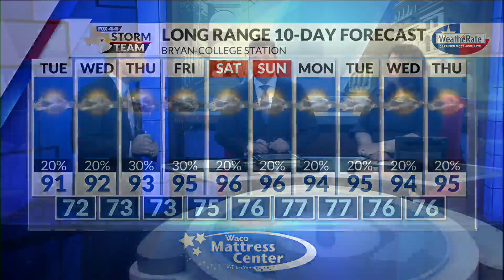Monday Evening Forecast with Chief Meteorologist Mike LaPoint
We might get a little wet tonight. Maybe. Chief Meteorologist Mike LaPoint has the latest.